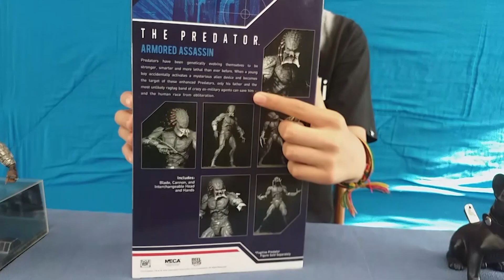armored assassin predator action figure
De la nueva película The Predator dirigida por Shane Black!

El Assassin Predator persigue al Fugitive Predator ... Y debido a su enorme tamaño y sus modificaciones genéticas (en su forma blindada tiene una piel exoskin casi a prueba de balas) tiene la clara ventaja frente a su rival.
 La figura de acción del Asesino blindado de lujo mide casi un pie de altura y tiene dos cabezas intercambiables, dos pares de manos y una cuchilla en muñeca desmontable y un cañón que embona en la armadura de el brazo derecho.